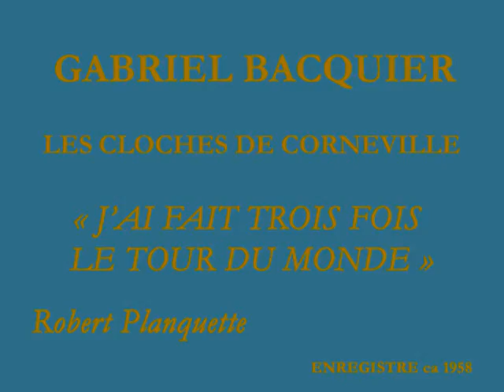Gabriel Bacquier Les cloches de Corneville J'ai fait 3 fois le tour du monde Robert Planquette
Gabriel Bacquier - Les cloches de Corneville - J'ai fait 3 fois le tour du monde - Robert Planquette - enregistré ca 1958
Gabriel Bacquier (born 17 May 1924) is a French operatic baritone. One of the leading baritones of the 20th century and particularly associated with the French and Italian repertories, he is considered a fine singing-actor equally at home in dramatic or comic roles.
Gabriel Bacquier was born in Béziers, France and as a child was fascinated by everything to do with singing — records, broadcasts and photos of singers. After beginning studies in Montpellier as a commercial artist, and doing national service on the railways during the Occupation, he found a singing teacher, took classes at the Music School and in 1945 entered the Paris Conservatoire, graduating in 1950. He joined the opera company of José Beckmans from 1950 to 1952, and then became a member of La Monnaie in Brussels from 1953 until 1956. There he sang both the French repertory, opera (Faust, Lakmé, Manon, Werther) and operetta (Angélique, La belle Hélène, Les Cloches de Corneville, Miss Heylett, Monsieur Beaucaire); as well as Puccini (La Boheme, Madame Butterfly), the Barber of Seville and the Bartered Bride.
He made his debut at the Opéra-Comique in 1956, as Sharpless in Madama Butterfly, and at the Palais Garnier in 1958, as Germont in La traviata, followed by the Aix-en-Provence Festival in 1960, as Don Giovanni. The same year he stood in at short notice to sing Rigoletto at the Paris Opera leading to his engagement at that house, making his debut proper there in Tosca opposite Renata Tebaldi. That was the start of his international career. He was invited at the Glyndebourne Festival in 1962, as Count Almaviva in Le nozze di Figaro. From 1963, Bacquier sang regularly at the Vienna State Opera, La Scala, the Royal Opera House in London.
Bacquier made his American debut at the Lyric Opera of Chicago in 1962, as the High Priest in Samson et Dalila, which was also his debut role at the Metropolitan Opera in New York City, on 17 October 1964, where he was one of the few French singers to sing there for 18 consecutive seasons.[4] He also sang frequently at the Philadelphia Lyric Opera Company between 1963 and 1968, making his debut on 22 February 1963 as Zurga in Bizet's Les pêcheurs de perles with Ferruccio Tagliavini as Nadir and Adriana Maliponte as Leïla. His other roles in Philadelphia included Nilakantha inLakmé opposite Joan Sutherland in the title role, Germont with Sutherland as Violetta and John Alexander as Alfredo, Iago in Otello, Scarpia in Tosca, and Escamillo in Carmen. He made his debut at the San Francisco Opera in 1971 as Michele in Il tabarro.
Though closely associated with the French repertory, especially Golaud in Pelléas et Mélisande, Bacquier resisted being typecast as a 'French baritone' and added many Italian roles to his repertory, such as Renato in Ballo in maschera, Melitone in Forza del destino, Posa in Don Carlos, Scarpia in Tosca, as well as comic roles such as Bartolo in Il barbiere di Siviglia, Don Pasquale, Falstaff, Leporello in Don Giovanni, Alfonso in Cosi fan tutte, etc. Many of his roles are preserved in an impressive discography.
He also created the title roles of Jean-Pierre Rivière's Pour un Don Quichotte (La Scala, 10 March 1961) and Daniel-Lesur's Andréa del Sarto (Opéra de Marseille, 1969), as well as singing in the world premieres of Maurice Thiriet's La véridique histoire du Docteur and Gian Carlo Menotti's Le Dernier Sauvage at the Opéra-Comique. He retired from the stage in June 1994 (final performance as Don Pasquale at the Opéra-Comique).
In the field of mélodie, he made recordings of songs by Ravel, Déodat de Séverac, Poulenc and others. Two live recitals from 1961 and 1972 were issued on CD in 1987 on the Vogue label. He may be seen singing six Poulenc songs accompanied by Jacques Février in June 1964 on a DVD.
Bacquier appeared in the 1976 film La Grande récré, and in a cameo singing role in the wedding scene of the 1986 film Manon des Sources. He also starred in the 1979 film of Falstaff directed by Götz Friedrich (sound recorded Vienna 1978, filmed Berlin 1979).
Bacquier has also been active as a teacher, first at the vocal school of the Paris Opera, and later at the Paris Conservatory and since 2001 the Académie de Musique de Monaco where he has directed student productions. In 2007 Gabriel Bacquier recorded for CD thirteen songs by actor and song-writer Pierre Louki, directed by Jacques Bolognesi.
He was one of the lead signatories to a petition in 2008 Appel à la Refondation des Troupes de Théâtre Lyrique to defend and promote French singing
Source/ Wikipedia